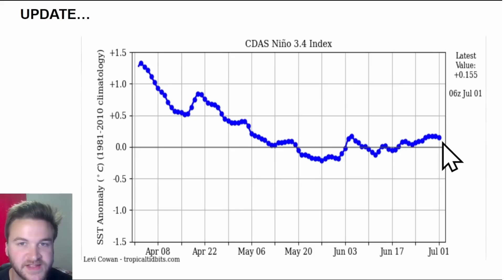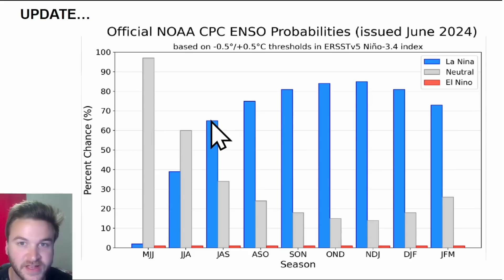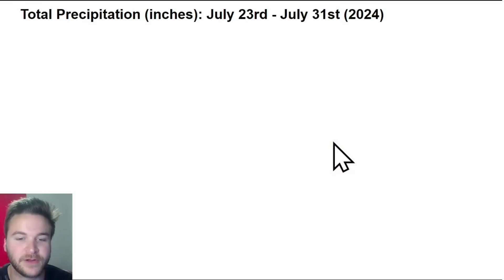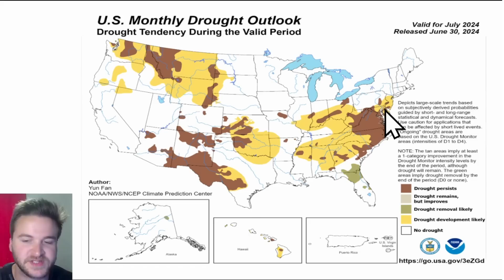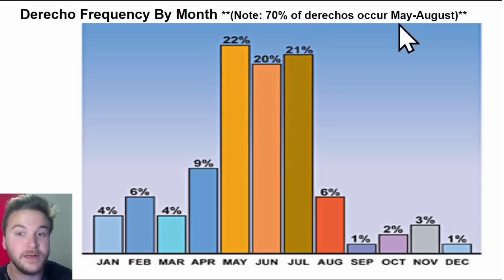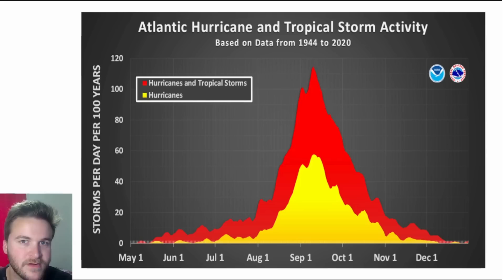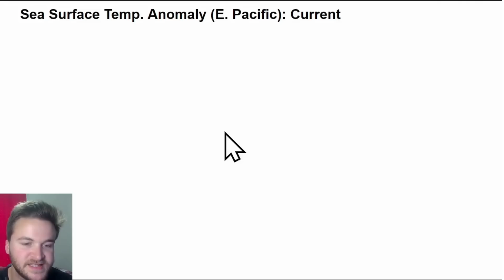This JULY Will Be Eventful!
This July promises to be eventful for weather across parts of the United states, with major heat waves, significant severe weather, and a potentially active month for hurricanes in the Atlantic Ocean. I breakdown everything that YOU need to know in this video!

VIDEO CHAPTERS:
0:00 Looking Back At JUNE 2024
2:26 Climate UPDATE
4:01 July 1st - July 8th (2024)
5:35 July 8th - July 15th (2024)
6:26 July 15th - July 23rd (2024)
7:18 July 23rd - July 31st (2024)
8:10 Official JULY Forecast (2024)
9:26 JULY Severe Weather Forecast
11:28 JULY Tropical Weather Forecast
14:36 Outro